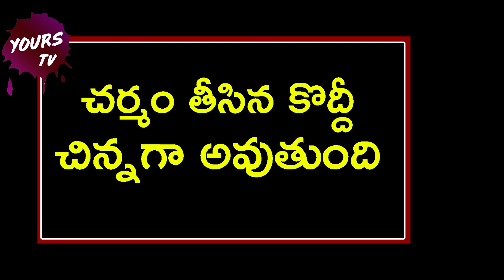Funny Common Sense Questions||Logical Questions||Crazy Questions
YOURSTV is South India’s No #1 Youtube Channel, Here you will Get all the latest updates of the best Telugu movies AND.All Tollywood events and news like audio releases, press meets, success parties, exclusive interviews and live hangouts with your favourite stars. Everything about Telugu movies Here I bring you interesting videos in Telugu with Telugu Comedy Scenes,YOURSTV keep on Making Videos on the Topics which are helpful to, YoursTV will cover all genres, So Stay tuned to find out more interesting videos.